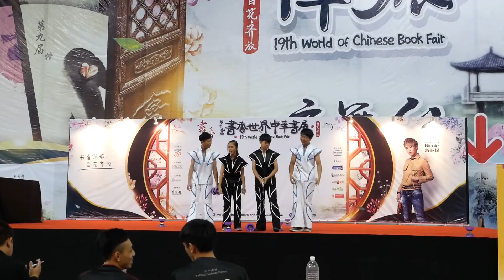Seri Kembangan Diabolo Team (Gold Award) - 2017 MIECC Diabolo Championship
Seri Kembangan Diabolo Team performing their routine at 2017 MIECC Diabolo Championship.
Come to our gym or sign up for Gymnastics at
Sportkid Gymnastics Damansara Perdana Main Outlet
2-2(1st Floor), Jalan PJU 8/5G
Perdana Business Centre, Damansara Perdana
47820 Petaling Jaya, Selangor, Malaysia
or
Top Sports Gymnastics Centre Setia Alam Branch
No 1-3(Top Floor), Jalan Setia Utama AW,
U13/AW, Setia Alam,
40170 Shah Alam, Selangor, Malaysia